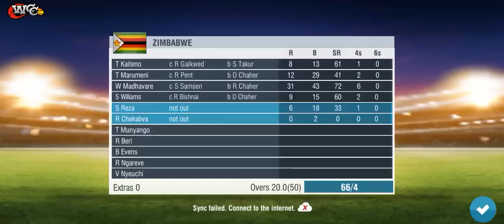IND vs Zimbabwe cricket match wcc2 T20